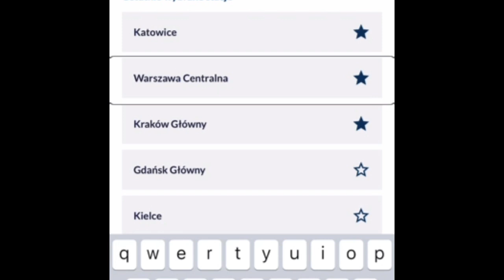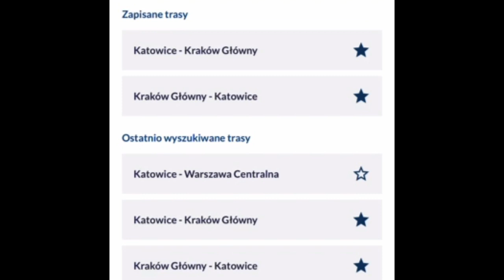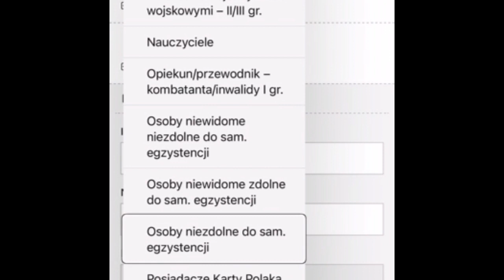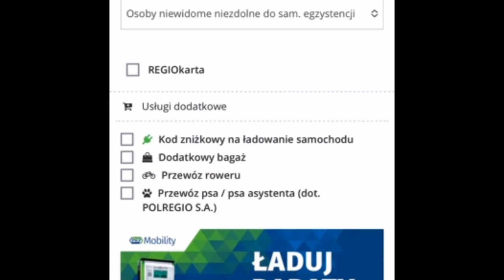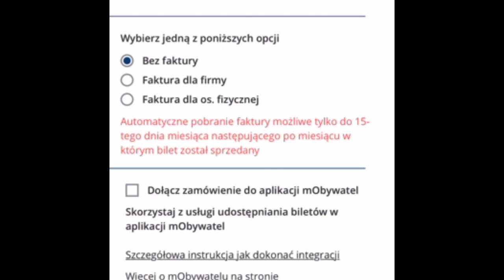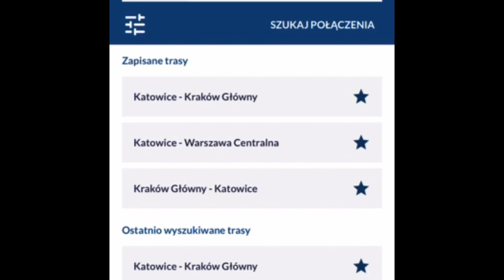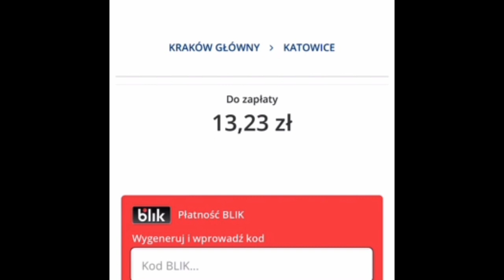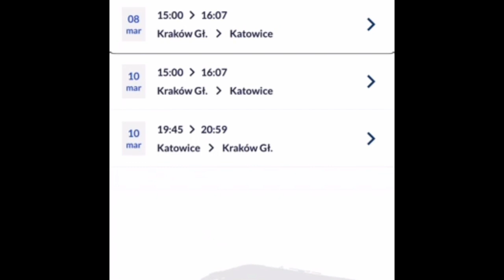🚆 Aplikacja Bilkom Bilety z VoiceOver 🛤 I zakup biletu kolejowego w 5 min. ⏱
Dziś zapraszam na prezentację aplikacji Bilkom Bilety w wersji na iOS: 0.9.4.b4.1.
W niniejszym nagraniu demonstruję jak przy pomocy programu odczytu ekranu VoiceOver, w 5 minut możemy zakupić bilet kolejowy na dowolne połączenie.